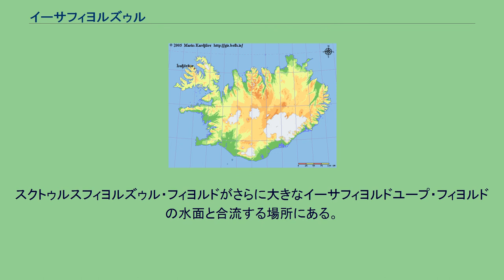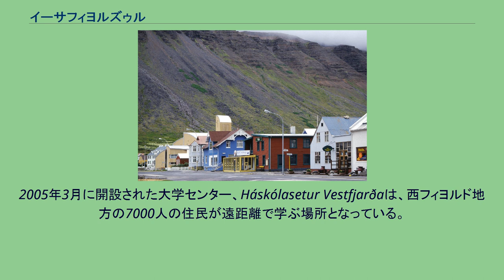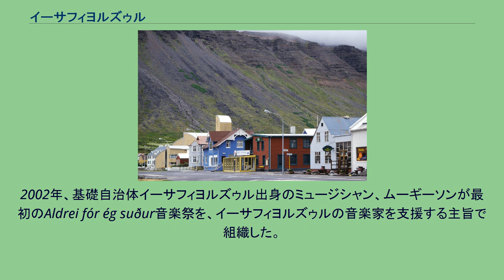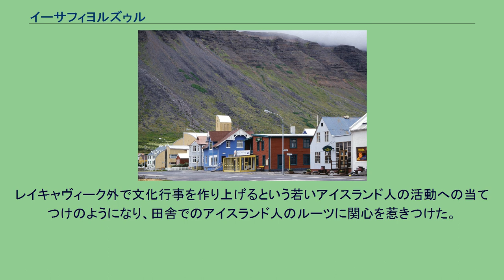イーサフィヨルズゥル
イーサフィヨルズゥルの位置 イーサフィヨルズゥルの眺め イーサフィヨルズゥル （Ísafjörður、ˈi:saˌfjœrðʏr̥、アイスランド語で氷のフィヨルドを意味する）は、アイスランドの自治体。
西部フィヨルドの行政中心地。
基礎自治体イーサフィヨルズゥルの中心であり、近郊の自治体フラトエイリ (en)、スーズルエイリ (en)、シンクエイリ (en) が含まれる。
人口およそ4,000人。
面積270平方キロメートル。
砂州の上に位置する。
スクトゥルスフィヨルズゥル・フィヨルドがさらに大きなイーサフィヨルドユープ・フィヨルドの水面と合流する場所にある。
町は道路で北西15キロメートルの町ボルンガルヴィークとつながり、東の小さな町スーザヴィーク (en) とつながっている。
さらに1996年にはアイスランド最長の西部フィヨルドトンネル (en) が完成し、南の自治体である小さな町フラトエイリとスーズルエイリへつながった。
イーサフィヨルズゥルには、首都レイキャヴィークとの定期便が就航しているイーサフィヨルズゥル空港もある。
漁業が主要産業であり、町はアイスランド有数の漁場である。
1980年代初頭の政治的な漁業制限や自然条件など、多くの原因のため、漁業は衰退し、仕事を求めた住民たちが町を出て行き人口が減少した。
港は、観光客を乗せた大型クルーズ船が寄港するのと同様に、地元住民の利用するフェリーがやってくる。
そのわずかな人口や、国内で歴史的に孤立してきたにもかかわらず、イーサフィヨルズゥルには病院も音楽学校もあり、街はむしろ都会的な環境を備えている。
歴史的建造物である旧病院ビルは今、図書館と展示場を備えた文化センターとして利用されている。
最近、小さな町は国内でオルタナティヴ音楽の中心として知られている。
毎年開かれる音楽祭、Aldrei fór ég suðurが、アイスランド国内外のバンド同様地元ミュージシャンを受け入れて行われている。
2005年3月に開設された大学センター、Háskólasetur Vestfjarðaは、西フィヨルド地方の7000人の住民が遠距離で学ぶ場所となっている。
町並み 古いアイスランドの写本『ランドナーマボーク』によると、スクトゥルスフィヨルズゥルはヘルギ・フロールフソンが9世紀に初めて定住した。
16世紀、町は外国商人の商業基地となった。
同時代に西フィヨルド地方は魔女裁判が普通に行われており、多くの人々が、現在国立自然保護区となっている近くのホルンストランディル半島へ追放された。
イーサフィヨルズゥルが自治体の地位を授けられたのは1786年である。
地元の民族博物館には、1734年に建てられたアイスランド最古の住宅がある。
古いアイスランドの丸太作りの住宅の膨大なコレクションは、かつてこの地域にあったものである。
住宅はほとんどが外国商人によって18世紀後期に作られた物である。
1742年に完成した住宅Tjöruhús、Krambúð（1761年完成）、Turnhús（1744年完成）は、現在海洋博物館が所蔵している。
2002年、基礎自治体イーサフィヨルズゥル出身のミュージシャン、ムーギーソンが最初のAldrei fór ég suður音楽祭を、イーサフィヨルズゥルの音楽家を支援する主旨で組織した。
音楽祭は国内外の観客を集めて成功し、毎年4月半ばに開催されるようになった。
Aldrei fór ég suður（一度も南に行ったことがない）とは、アイスランドの国民的歌手ブッビ・モルテンス（en:Bubbi Morthens）の同名の曲にちなむ。
レイキャヴィーク外で文化行事を作り上げるという若いアイスランド人の活動への当てつけのようになり、田舎でのアイスランド人のルーツに関心を惹きつけた。
音楽祭の副題は、rokkhátið alþýðunnar（人々のロック・フェスティヴァル）である。
^ Safnavefur ホームページ (アイスランド語)